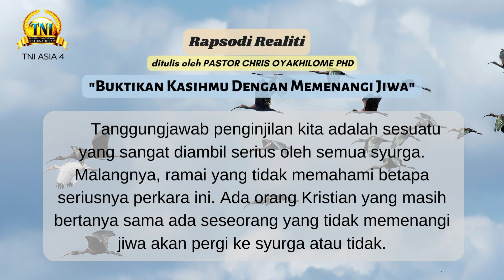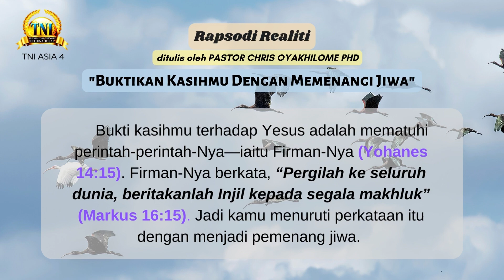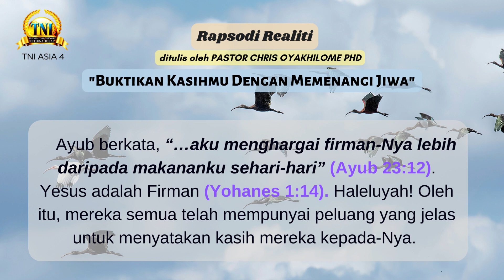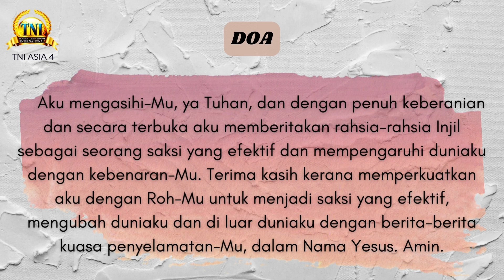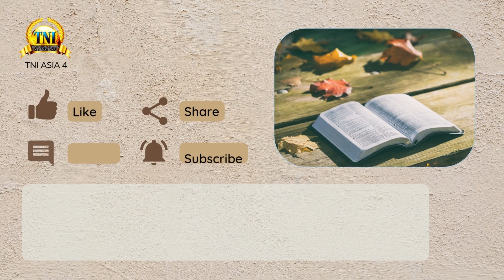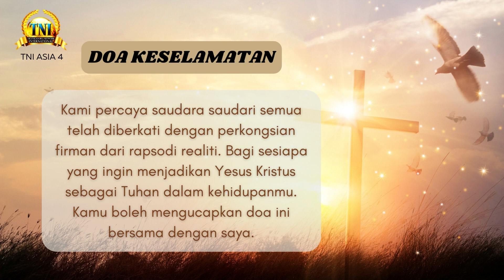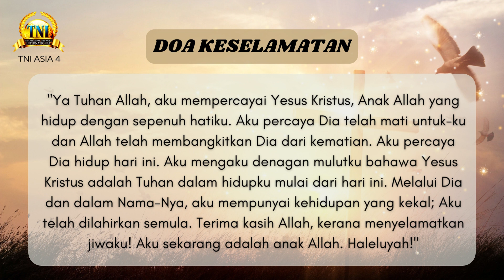BUKTIKAN KASIHANMU DENGAN MEMENANGI JIWA ||| 11 MEI 2022 RAPSODI REALITI PASTOR CHRIS